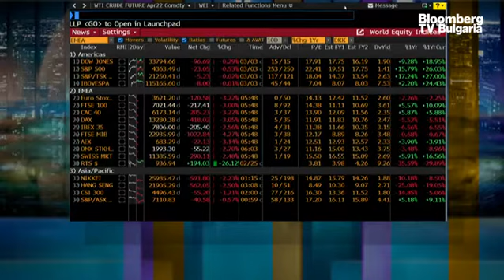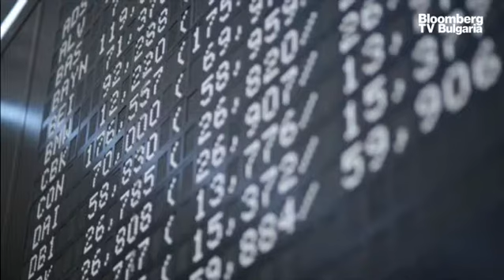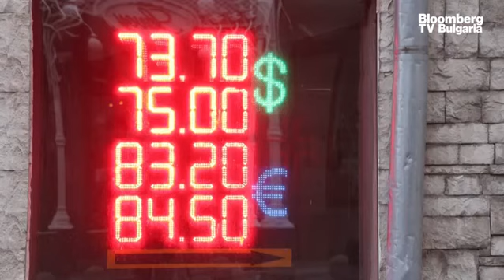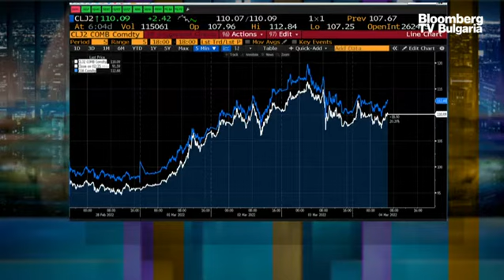Суверенният фонд на Русия няма да спре срива на руските акции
Ще има драстични сривове след отварянето на борсата в Москва следващата седмица, но те щяха да бъдат още по-големи, ако борсата не беше затворена. Движенията на руските активи - в чужбина и в Русия - в момента зависят основно от политически решения, като пазарите до голяма степен вече са ценообразували най-тежките рискове и сценарии от войната. Това коментира Борис Петров, собственик на FXTrading и финансов анализатор в Admiral Markets, в ефира на предаването "В развитие" с водеща Вероника Денизова.